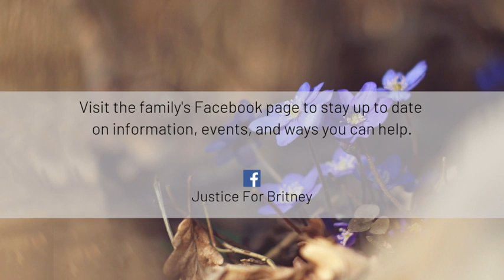Her name is Britney Tiger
Chi-miigwetch to Britney's mother, Bernadine, for joining us and allowing us to share Britney's story.

For those who listened to the first version of this story, you will find this story has more complete audio as parts were inadvertently left out of the previous video.

As stated in this story, we are respectfully sharing stories of Missing and Murdered Indigenous women. The people that we have named in this video have not officially been named suspects in the murder of Britney Tiger and any accusations against them have been made by people through pure speculation. We have tried our hardest to accurately share information that was available to us on the internet and urge anyone who notices any inconsistencies or false information to email us, tweet us, or send us a message on Facebook. We have no intention of spreading false information and appreciate any and all feedback.

This recording was original produced as part of the Indigenous Insights radio show. Posted here is a cut version that does not include programming breaks. In the coming stories that we share, anticipate a change in the style of videos and audio that we are able to publish.

Please feel absolutely free to share any case suggestions with use using any of the contact methods above.

Miigwetch for taking the time to listen to Britney's story.